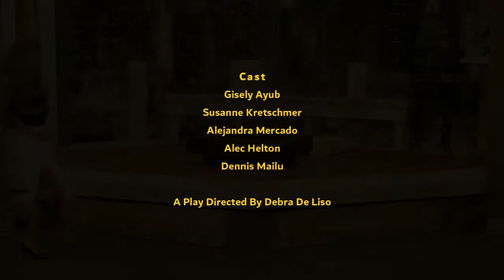Women Of Manhattan by John Patrick Shanley l Trailer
The play revolves around the lives of three women who are living in the Upper West Side of Manhattan. Rhonda has recently split with her boyfriend, Billie is married, and Judy is considered a "fag hag" by the other two as she often unknowingly dates men who turn out to be homosexual.

Directed / Producer : Joaquina Gentil
1AD / Producer: Charlotte Hendrickx
Editor : Theoni Bekiari
DOP : Roshan Matthews